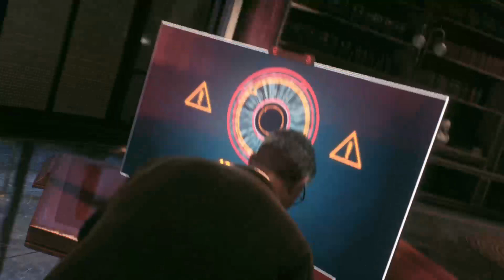ITS SHOWTIME! | Batman Arkham Knight Ep 5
Today in B.A.K, we are continuing where we left off last time, and later on, I couldn't believe what showed up at the movie studios.
(Shocking)